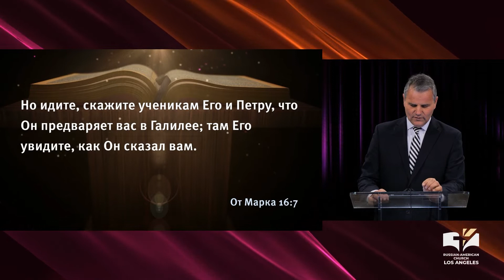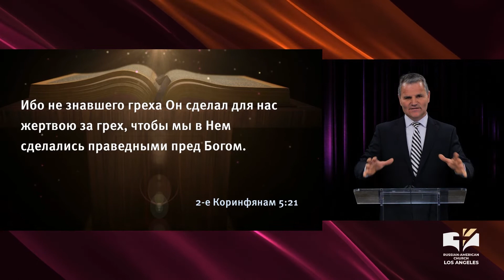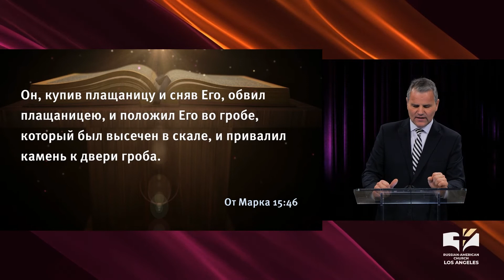Проповедь "Лицом к лицу с пятницей" - Анатолий Гурдуяла | Духовные размышления